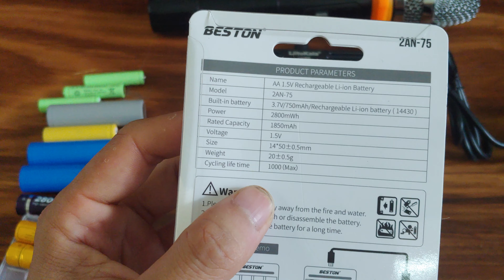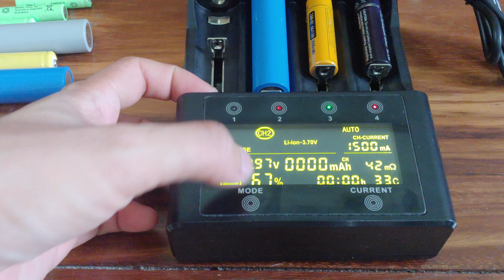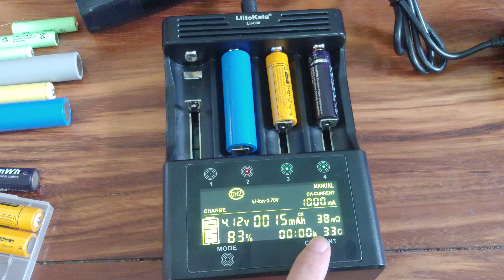Sạc Pin Liitokala Lii-600 Cứu Pin Quá Xả & Test Pin Thông Minh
👇mua sạc pin Liitokala Lii-600

pinli-ion